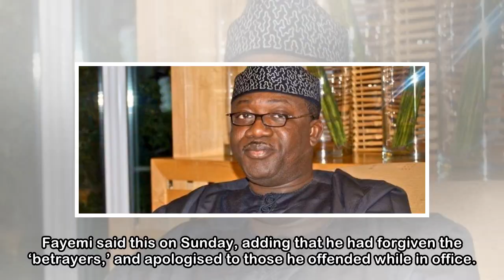Ekiti 2018: Fayemi reveals how he was betrayed in 2014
A former governor of Ekiti State, Dr. Kayode Fayemi, has revealed how he was betrayed by many of those he appointed to serve the state after losing his re-election bid in 2014. Fayemi said this on Sun...